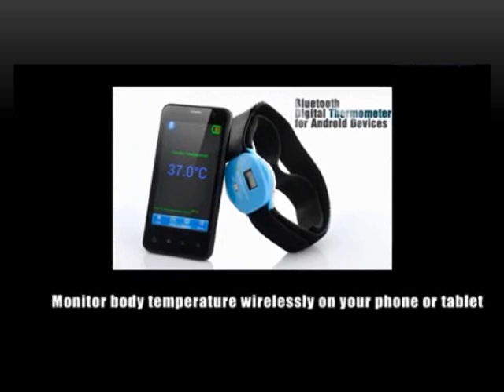สายรัดวัดอุณหภูมิแอนดรอย์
CVXX-A140